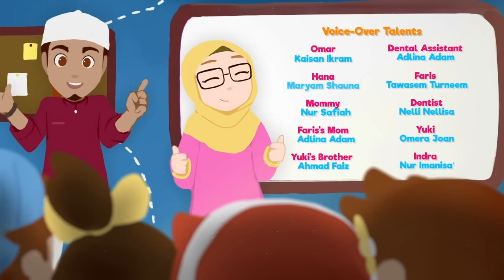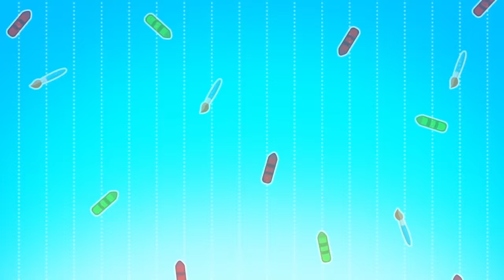Omar & Hana | 60 minutes compilation of series | Islamic Cartoons